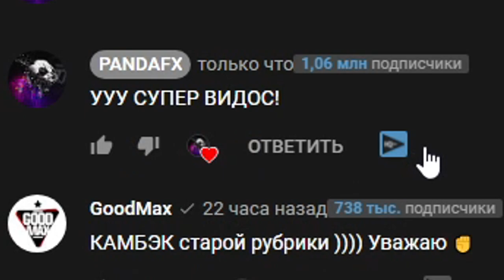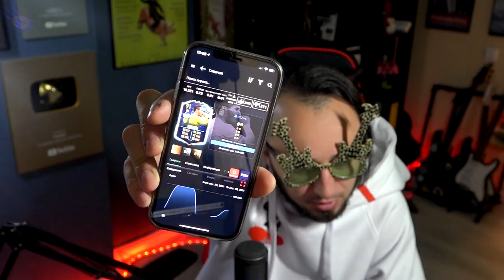11 ТОТСОВ В ПАКЕ | ЛУЧШИЕ НАГРАДЫ ЗА ВЛ | 29-1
🔣Playstation - Pandawhithe